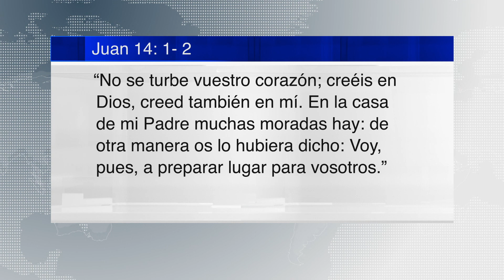“Mira Hacia Dios”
3ABN Latino estará transmitiendo la Campaña Virtual titulada: “Mira Hacia Dios”. Contando
con la participación especial de una gran variedad de pastores como lo son: los
hermanos Manuel y Gilberto Moral, Pr. Rúber Álvarez, Daniel Scarone, Félix
Cortes, Luis Eguiluz, Carlos Martin, Rafael Montesinos, Juan Enrique López y la
participación especial femenina de la hermana Esmeralda Guzmán, también
seremos deleitados con música sublime cada noche junto con conciertos.